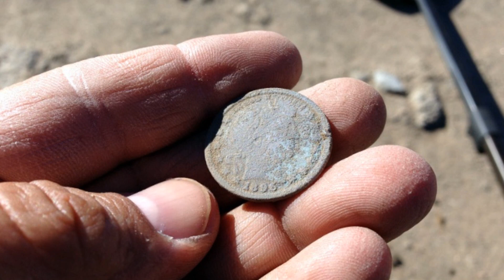A DIME written by Eva Marie Ann Cagley